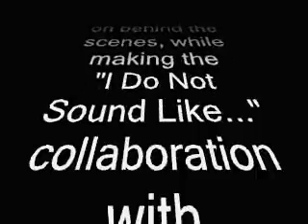Stealing AngryAussie's Identity!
This video shows what extent I was willing to go to for the "I Do Not Sound Like..." collaboration with AngryAussie.

Obviously this was shot just prior to filming the "I Do Not Sound Like..." skit, so when I say "upcoming" you'll know what it means.

Cheers,
Megaleach